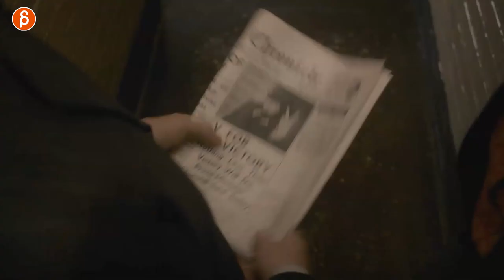Darkest Hour - Acting Analysis and Tips for Animators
Today's Acting for Animators takes a look at the movie "Darkest Hour" and covers how to lead an audience, character driven gestures, sets for character ideas and much more!

Chapters:
0:00 Intro
0:09 What this channel is about
0:34 How to lead the audience
3:02 Hidden gestures revealing character
4:31 Overt gestures revealing character
5:40 Sets driving character choices
8:02 Character empathy and status
10:49 Sign up for my Workshop!
11:02 Thank you and Subscribe!